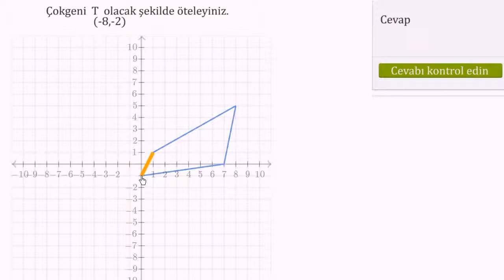Çokgen Öteleme Örneği (Geometri)